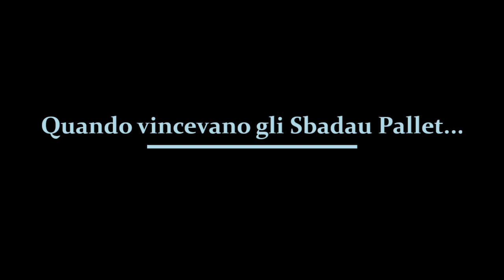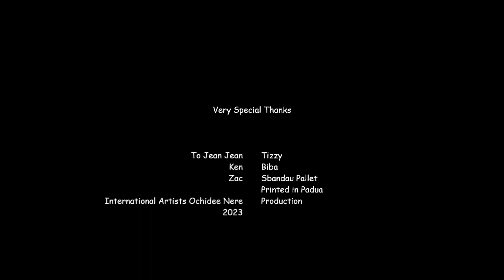Quando vincevano gli Sbandau Pallet just a few years ago